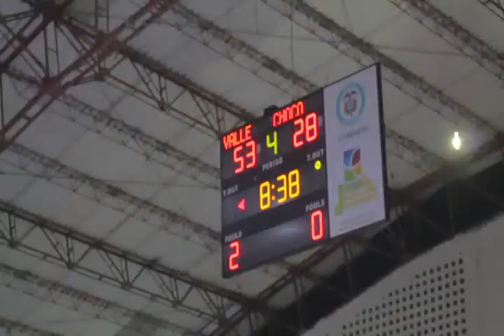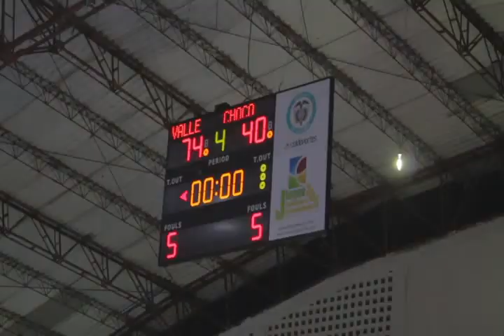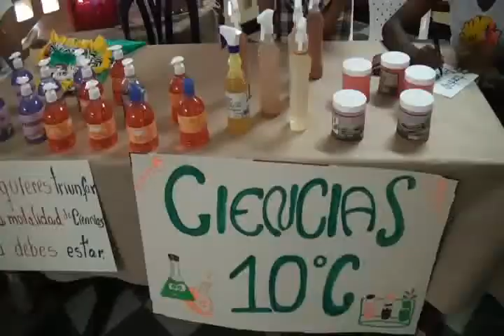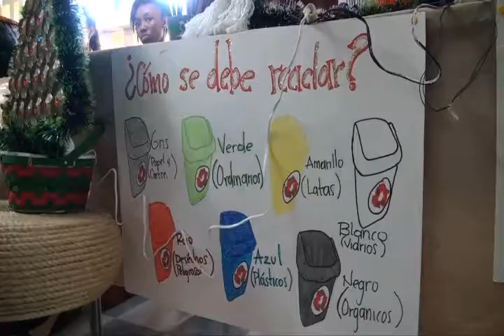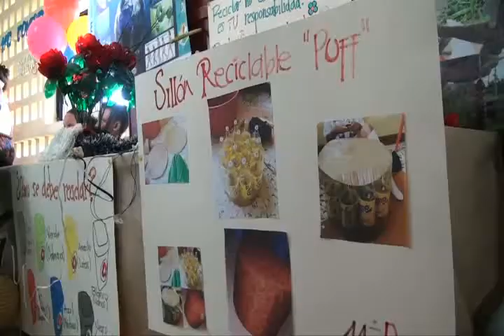RTV NOTICIAS,EMISIÓN 09 DE NOVIEMBRE DE 2015